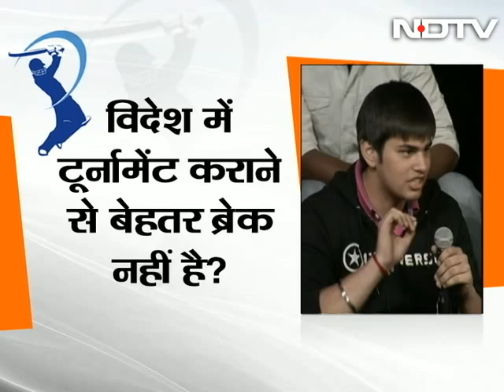Muqabla: Is IPL harming cricket?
The report of the committee probing allegations of spot fixing and betting in IPL has once again raised questions on the credibility of IPL. We discuss on Muqabla whether IPL is ruining the respect that cricket carries in India. (Audio in Hindi)